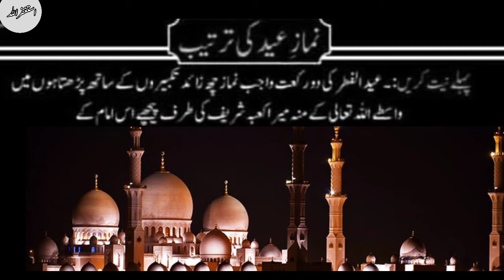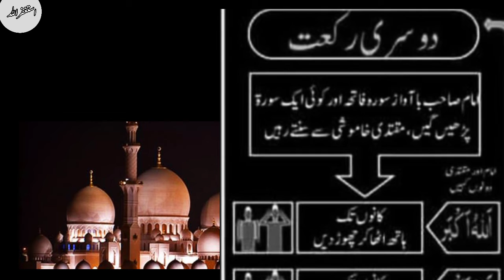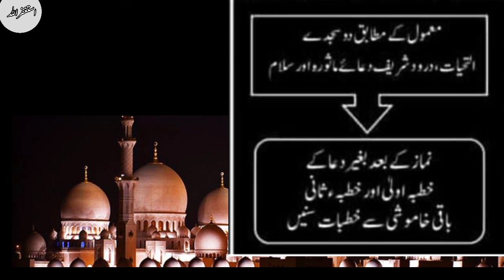عید کی نماز کا مسنون طریقہ|eid ki namaz ka tareqaa.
eid ki namaz ka.masnon tareqa
eid ki namaz kis tarah ada karin
عید کی نماز میں مسنون طریقہ
عید کی نماز کی چھ زائد تکبیریں